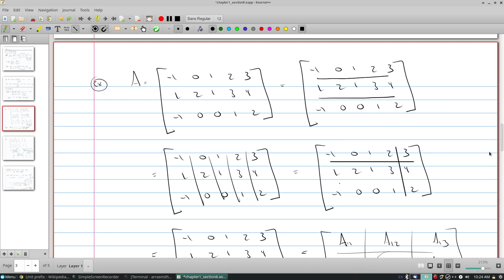Partitioned Matrices - Section 1.6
Lecture on Partitioned Matrices, Section 1.6,  from Linear Algebra (9ed, Leon